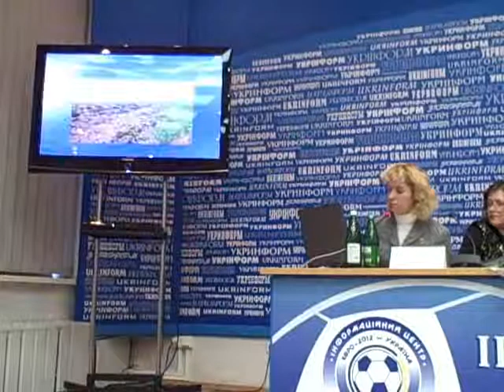Прес-конференція НЕЦУ щодо Миколаївлісу. ч.3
«Миколаївліс», годі нищити природу Чорноморського узбережжя!- така прес-конференція пройшла 10 листопада в Києві. детальніше - на сайті НЕЦУ

в третій частині відео говорять депутати Миколаївської обласної ради Любов Кобилянська та Євгенія Бондаренко